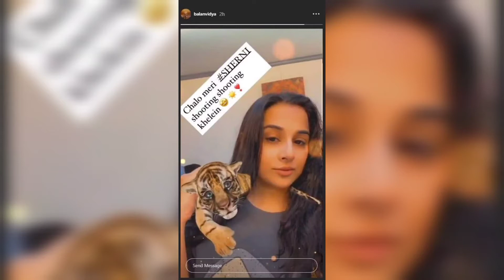Sherni Movie Review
Sherni is the story of two lives of a tigress & another one is the forest officer Vidya ji (Vidya Balan). When the jungle’s tiger is endangering locality that time jaded forest lady officer is sent into the forest. Here is all about the movie along with the review.

Anchor- Sanica Chakraborty